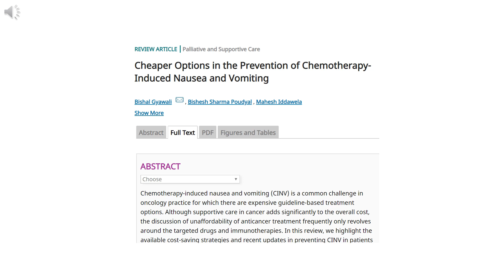Podcast Interview with Questioning Medicine on chemo induced Nausea/Vomiting and End of Life Care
A 2016 Interview (podcast), based on the paper shown on the screen. The paper I am discussing can be accessed for free